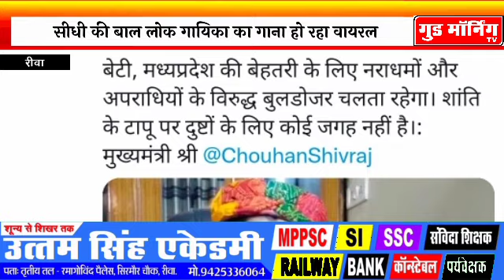सीधी की लोकगायिका मान्या पाण्डेय का गीत CM शिवराज ने किया शेयर, मिली तारीफ || Good Morning TV